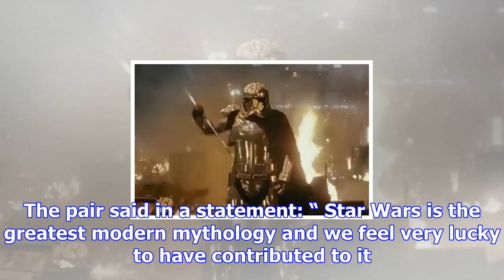Star wars bosses announce another three films with the last jedi director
Star Wars bosses have confirmed another three films set in George Lucas' sci-fi universe. Rian Johns...